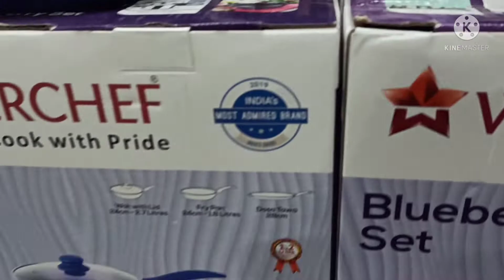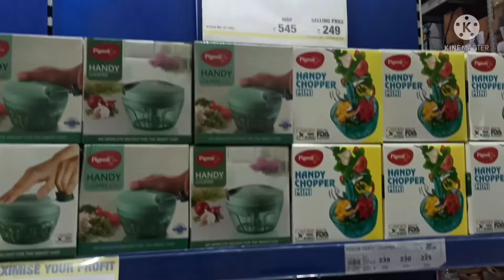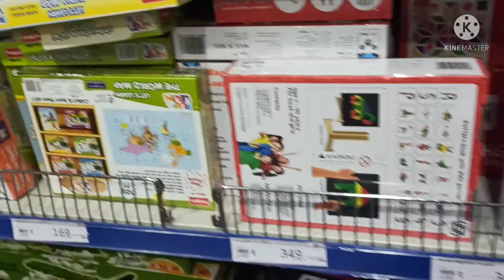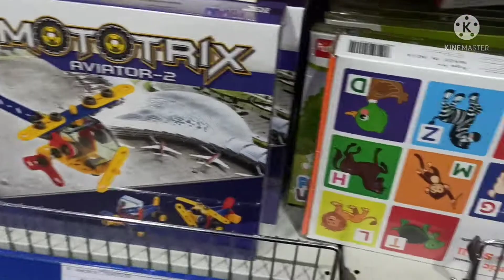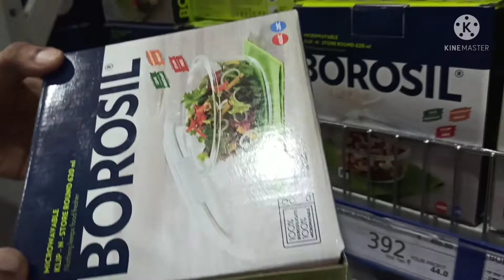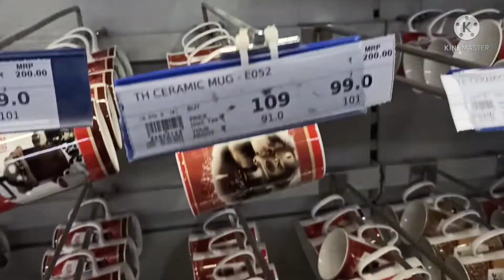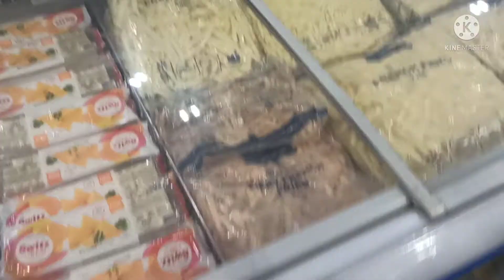Shopping Vlog in Tamil |All home essentials in one shop|Kitchen items, home appliances|Nisha Channel